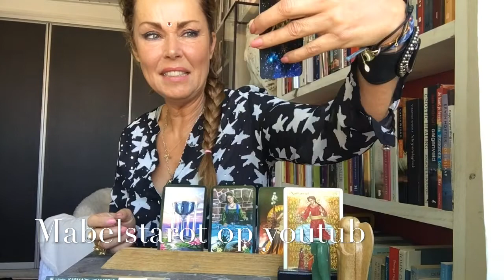Tweeling | Waarheid | Juni 2019 | NL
Tweelingen 22 mei t/m 21 juni Waarheid

De tweeling is snel als kwikzilver. Ze zijn hongerig naar kennis in alle vormen. Boeken verslinden, brede interesse, alertheid en heeft belangstelling voor het anders zijn van de ander. Tweelingen nemen gretig nieuwe informatie op, verslinden boeken, kranten, weekbladen t.v. kortom alles wat nieuwe informatie oplevert.

Ik hoop dat je mijn reading fijn vond en dat je lid wordt van mijn youtubekanaal Mabelstarot. Ik stuur je  licht en liefde! Mabel

Aartsengel Nathaniël Aartsengel geeft je inzicht. Het is het grootste geschenk als je pijnappelklier of 3e oog opent.
Mocht de verlichting nu nog niet bij je zijn, houd dan moed. Wees je bewust van deze negatieve krachten en blijf uit het slachtofferschap.  Gebed voor je Aartsengel Nathaniël: “Lieve Nathaniël zuiver mijn energiestroom, zuiver mijn hart. Zuiver mijn geest, breng mij bij mijn eigen hoogste waarheid en mag ik vanuit daar leven met devine guidance. And so it is, and so it is, and so it is”. Woorden heb een magische kracht! Ze kunnen je alles geven, zet ze in voor liefde.

Als je een angel-gebed en angel-meditatie youtube video wilt ontvangen speciaal voor jouw healing en transformatie, kun je deze vanaf nu al bestellen voor 25 euro. Je ontvangt haar dan binnen 2 dagen. Het zal je absoluut ondersteunen in de maand juni.

Pijnappelklier Inwijding, Intermittent Fasting, Hypnotherapie, Readings, Healings, EFT, Tarot en Distant Healing